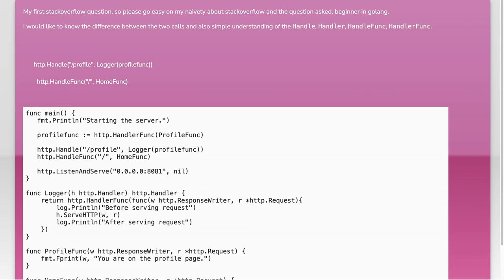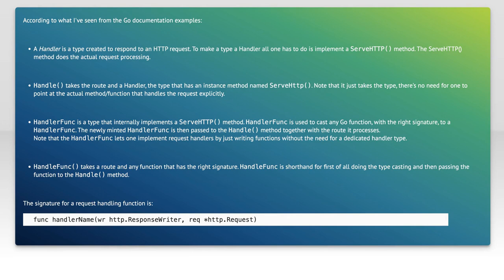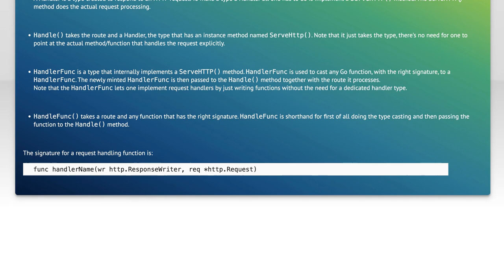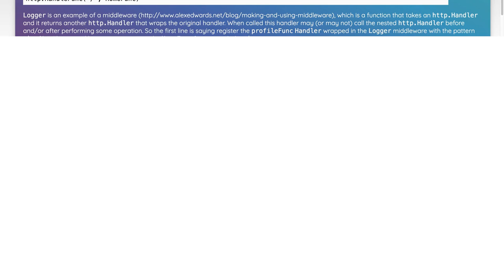Creating Golang Middleware with Standard Library: A Complete Guide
In this video, we dive into the world of Golang middleware, exploring how to create efficient and reusable components using the standard library. Whether you're building a web application or an API, understanding middleware is crucial for enhancing functionality and managing requests. Join us as we break down the concepts, provide practical examples, and guide you through the process of implementing middleware in your Go projects.

Today's Topic: Creating Golang Middleware with Standard Library: A Complete Guide

Related to